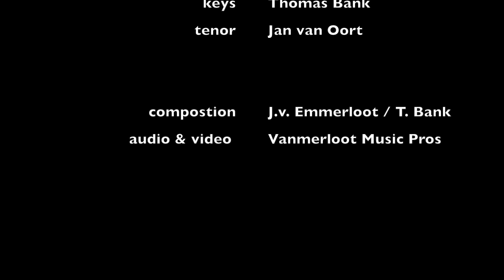Setting up my drum microphone set for recording sessions.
In this video you can see me setting up my drum mics for recording sessions in my home studio. My favorite microphones that give me easy acces to a natural drum sound (favored by a lot of my artist clients that let me play drums to their music). Have fun watching and listening to my song "Hidden Treasures" (co-written by Thomas Bank). The drums on that track were (of course) recorded with the same mics as on this movie!